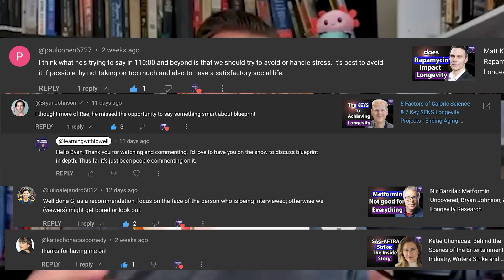Ayahuasca Psychedelic retreat in Colombia - LaWayra - tells it all - Sam Believe - 224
Sam Believe founder of #1 reviewed Ayahuasca retreat in south america joins us today to discuss psychedelics, mental health,  Ayahuasca, and the founding of Lawayra

Over 321 books from 170 plus interviews over 5 years

PODCAST INFO:
The Learning With Lowell show is a series for the everyday mammal. In this show we’ll learn about leadership, science, and people building their change into the world. The goal is to dig deeply into people who most of us wouldn’t normally ever get to hear. The Host of the show – Lowell Thompson- is a lifelong autodidact, serial problem solver, and founder of startups.

Sam Believ / LaWayra links
LaWayra is an established Ayahuasca retreat with 250+ 5 Star Google reviews

Timestamps
00:00 Start
01:30  Ayahuasca retreat with 250+ 5 Star Google reviews
03:10 Retreat $3000 vs $600
05:16 LaWayra retreat
07:55 Shaman growing Ayahuasca
09:00 How much land to service Ayahuasca / LaWayra
10:40 Growing Ayahuasca
12:03 Vision/ history for LaWayra
13:50 Ecuador retreat
17:35 Medicine / science backing up retreat / Veterans
21:50 why Ayahuasca
25:21 Downsides to Ayahuasca
29:00 New things to work through even after years
31:07 Preparing for Ayahuasca
34:55 Medication and journaling advice
35:55 Why avoid spicy food
37:00 Purging Ayahuasca
38:40 Why choose colombia
40:55 Name LaWayra
42:00 Building a retreat in USA
44:11 Stabilizing economy in colombia
45:00 Latvia to colombia
49:20 Opportunities
55:55 Rebrand Colombia
52:11 Hippo population
55:20 Things he need help with
58:30 Expanding the retreat